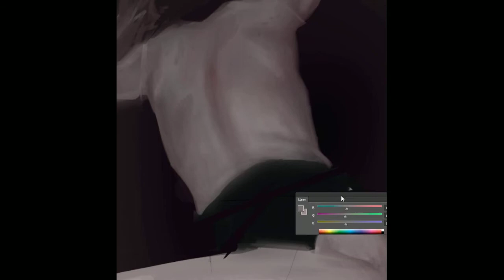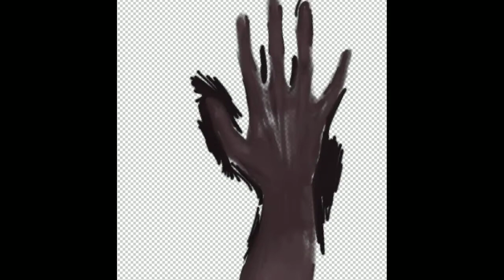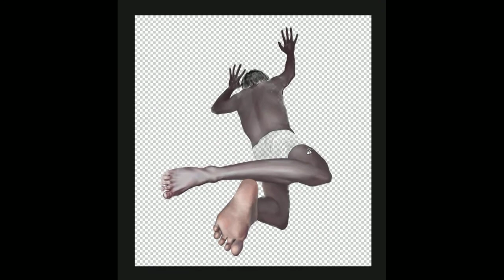Viktoriia Katsika Speedpaint [ guy falls]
[song]:Alt-J–Fitzpleasure (HQ)
            Alt-J–Portrait